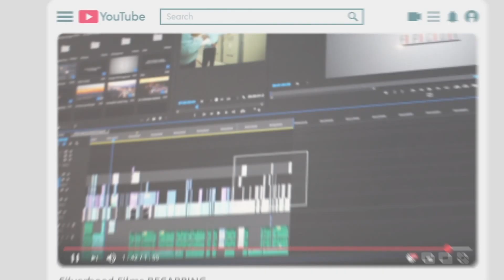KUND MALIR - HINGOL NATIONAL PARK | Balochistan | An Enthralling Travelogue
A detailed Travelogue on Kund Malir Pakistan's most beautiful coastline and Hingol National Park "Pakistan's Grand Canyons" A MUST WATCH Video!!
Directed and Hosted by Ziauddin Zia
Produced by @Silverhood Films